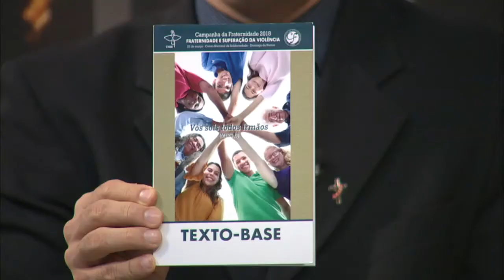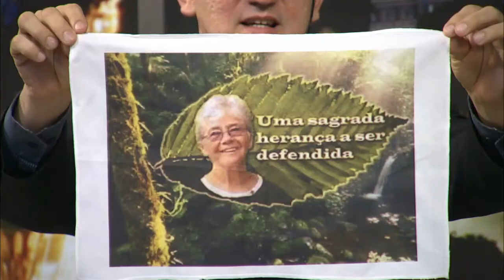Janela Aberta | Campanha da Fraternidade 2018 - 19/02/2018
Padre Paulinho Joanil (CNBB N2) fala sobre "Campanha da Fraternidade 2018".